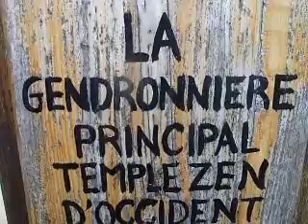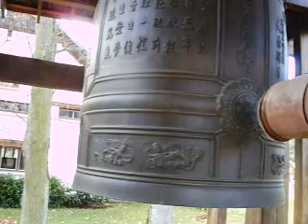Memórias Gendronniere principal temple Zen